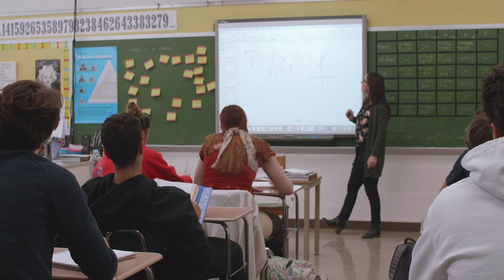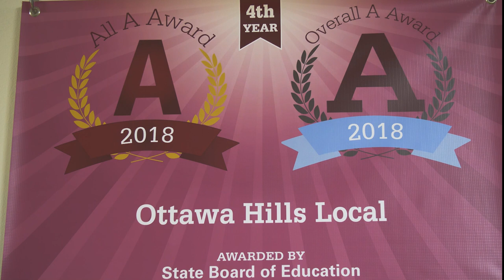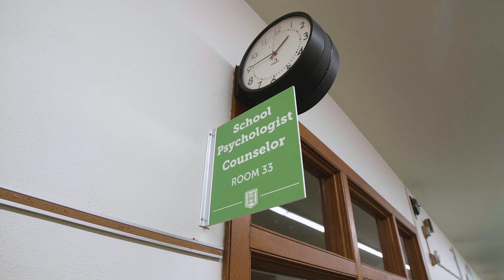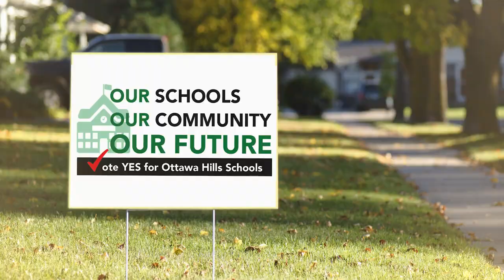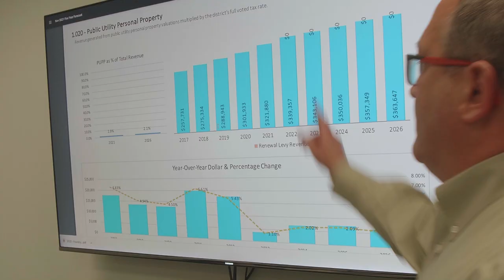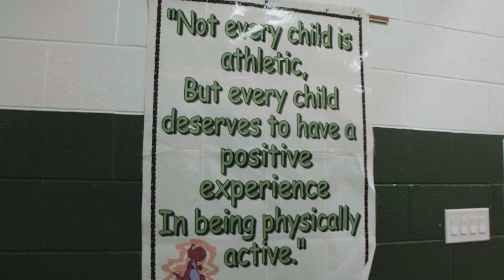Ottawa Hills Local Schools: 2022 State of the District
As everyone in Ottawa Hills knows, tradition is a big part of our lives and helps to keep our schools and community so special. This year, Ottawa Hills Local Schools introduces a new tradition: a State of the District video. It's a new way to share, through images and video, our accomplishments in recent years, and especially 2021.